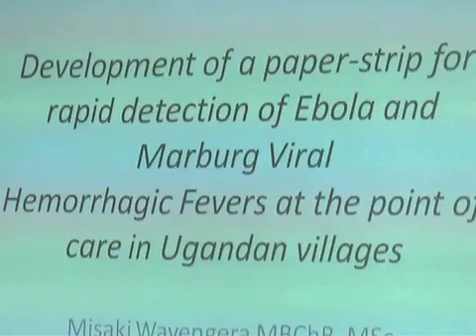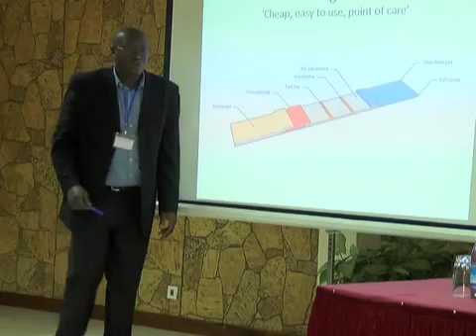EBOLA RAPID Diagnostic Test Kit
A rapid testing kit for Ebola and Marburg is being created by Ugandan scientists from Makerere University.

The hands on test is expected to take about two minutes - used by any one.

There's hope that this will help identify many cases of the infected and non infected with the heamorrhagic fever viruses hence enabling faster containment and offer of supportive treatment.